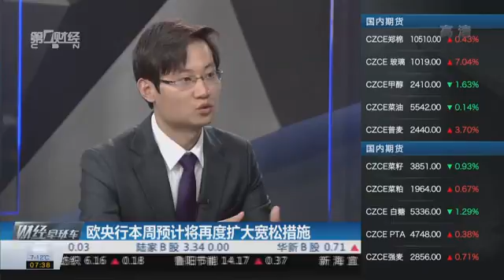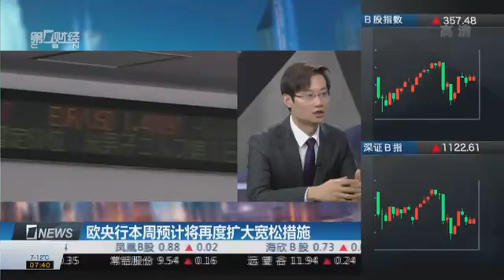【一财资讯】欧央行本周预计将再度扩大宽松措施